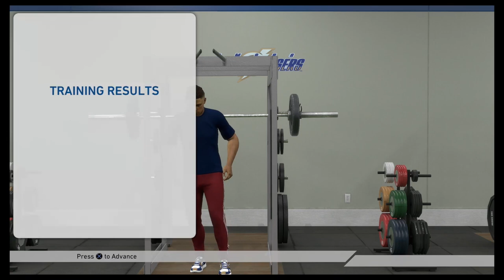Walk Off Hit to win the game Mlb the Show 19